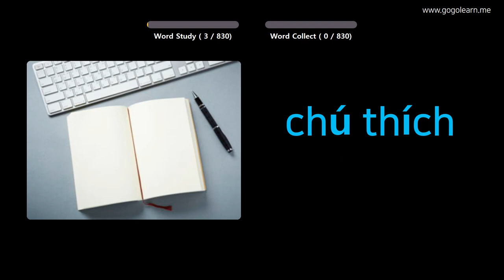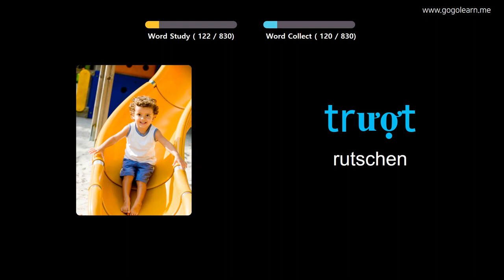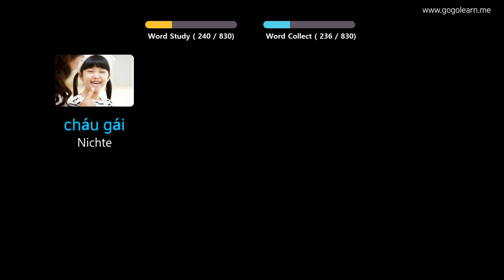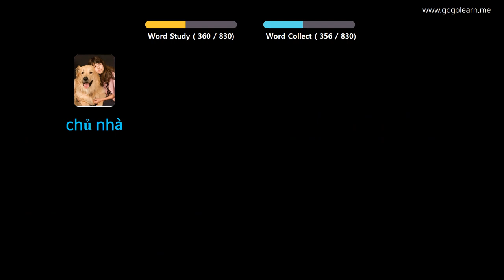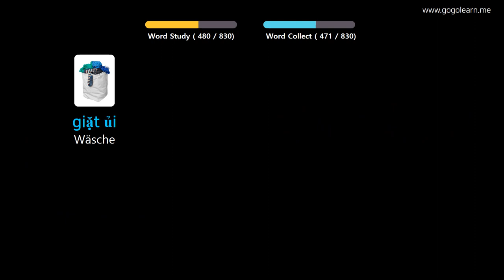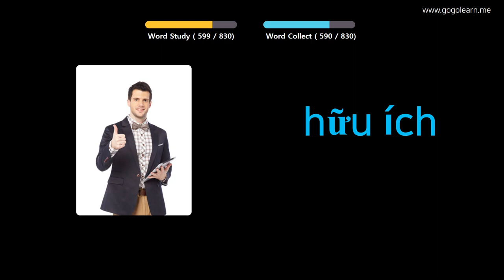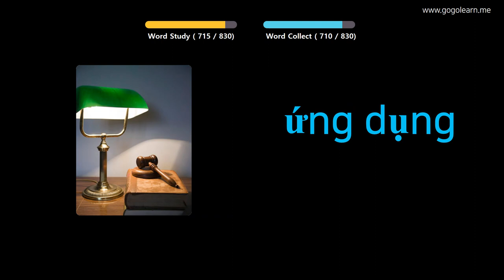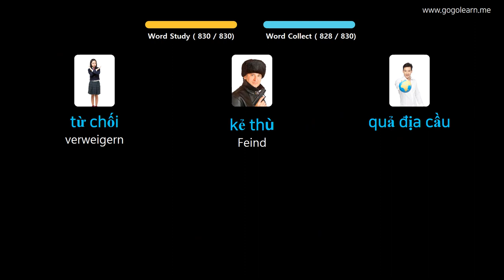Vietnamesisch Lernen Durch Bilder |Vietnamesisch Wortschatz Im Schlaf zuhören | Golearn